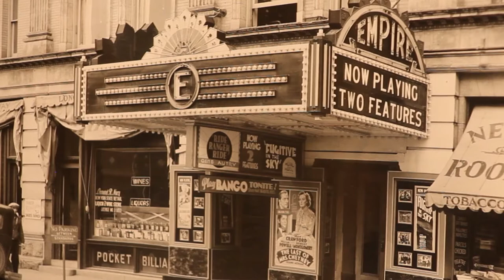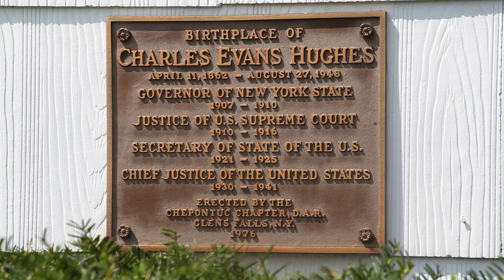Maury Thompson Discusses Documentary on Charles Evans Hughes | MLJ Interview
4 of New York's Governors went on to be elected President.  Martin Van Buren, Grover Cleveland, and both Frankin D. Roosevelt and Teddy Roosevelt.  All famous names in both New York and national politics.  Another former governor, who was born in the Adirondacks, came within just a few thousand votes of winning the White House, narrowly losing the 1916 Presidential Election to Woodrow Wilson.  Despite that loss, he would later serve as U.S. Secretary of State and then as Chief Justice of the United States.  Yet many people have heard very little over the years about Charles Evans Hughes. A new documentary is looking to change that.  Maury Thompson, a longtime reporter with the Post Star newspaper in Glens Falls, has teamed up with filmmaker Caitlyn Stedman to produce a new film on Hughes’ life and legacy.  You can watch "My Native Air" on Mountain Lake PBS, on Monday June 21st at 10pm, and then again on June 28th at 4pm, and July 1st at 1pm.